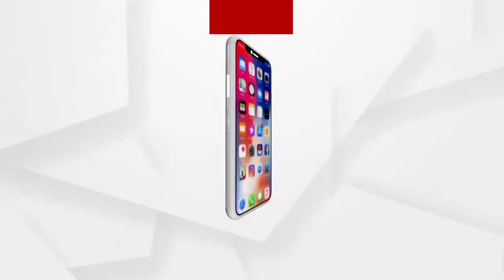ଆୟତ୍ତ ହୋଇନି ଶିମିଳିପାଳ ନିଆଁ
ଏବେ ବି ବିଭିନ୍ନ ରେଞ୍ଜର 18ଟି ସ୍ଥାନରେ ନିଆଁ ଲାଗିଥିବା ସାଟେଲାଇଟରୁ ଜଣାପଡିଛି ।  ସେପଟେ ନିଆଁ ଆୟତ୍ତ ପାଇଁ ଏକ ଟାସ୍କଫୋର୍ସ ଗଠନ କରିଛନ୍ତି ସରକାର ।  ଯେଉଁଥିରେ ଡେରାଡୁନ୍ ଓ ହାଇଦ୍ରାବାଦରୁ 3 ଜଣିଆ ବିଶେଷଜ୍ଞ ଟିମ୍ ରହିଛନ୍ତି । ସେପଟେ ସରକାରଙ୍କ ଅପାରଗତାକୁ ନେଇ ବର୍ଷିଛନ୍ତି ବିରୋଧୀ ...